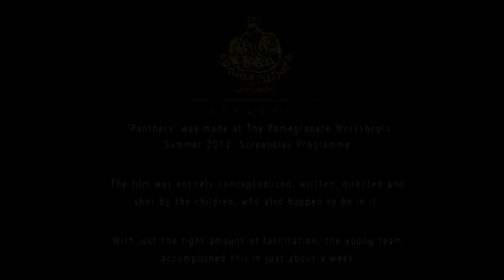The Panthers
This film was made by a group of children at The Pomegranate Workshop's summer film making workshop in Mumbai. The film was entirely conceptualised, written, shot, directed and edited by the children who also happen to be in it. With just a little facilitation from the faculty, the children accomplished this in just eight days.